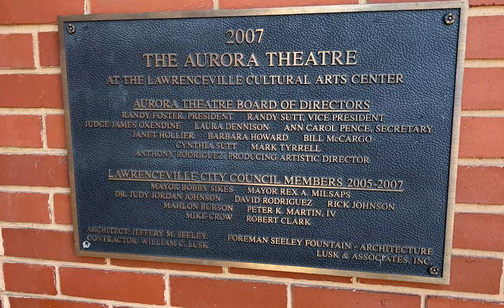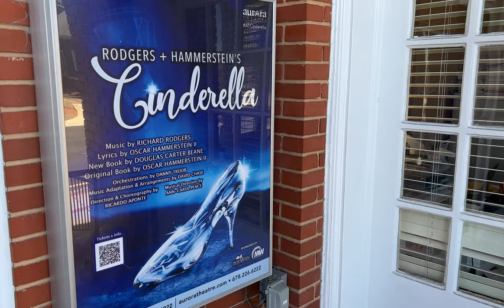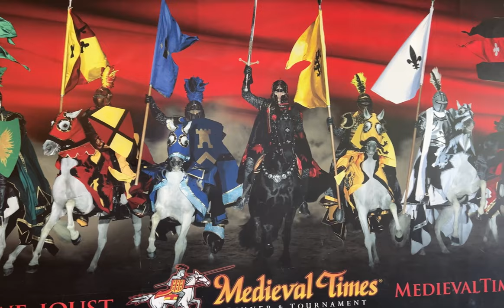Living in Lawrenceville, GA | 10 Things to Do in Lawrenceville, Georgia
The county seat of Gwinnett County, Lawrenceville is a sprawling suburb with lots to offer no matter what your interests. Today, we are going to talk about 10 of the top things to do in Lawrenceville, Georgia

No matter whether you are looking to spend time exercising outdoors or simply sitting and enjoying the beauty of nature, whether you are looking for a wonderful meal or a cool beer, whether you are looking to take in a musical or enjoy live comedy, or whether you want to learn more about the history of the city, there is something for you in Lawrenceville, Georgia.

Tim Trevathan Homes with Keller Williams Realty